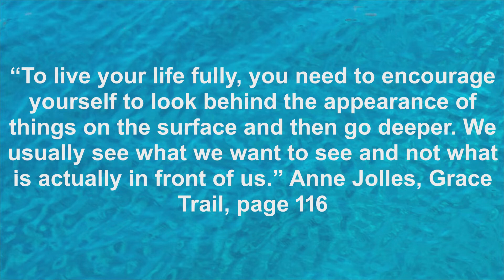The Grace of Acceptance | Sue's Talk | October 16, 2022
Join us this Sunday in-person or online at 10am Mountain for an inspirational message along with music, meditation and prayer.